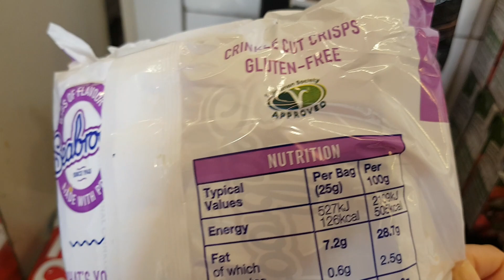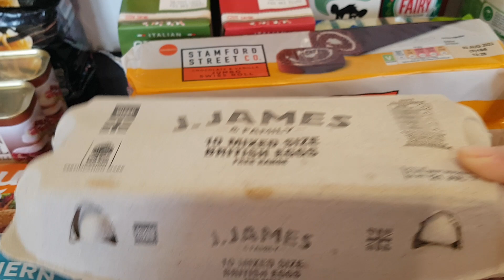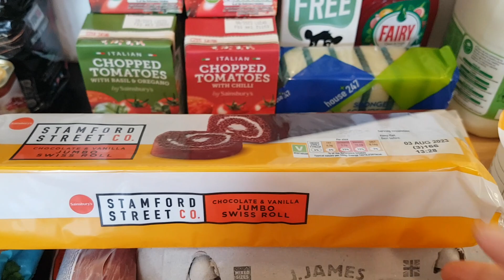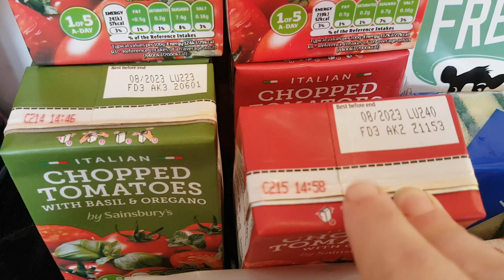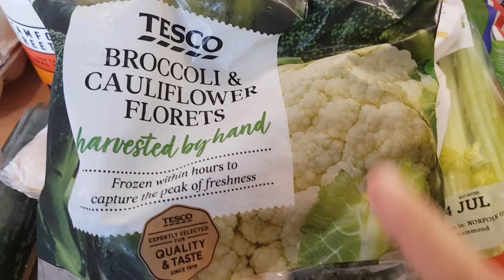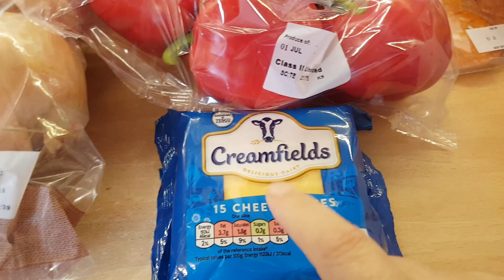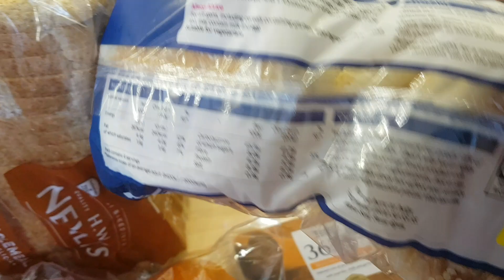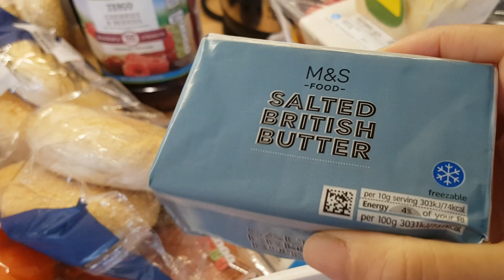Weekly Food Shopping Haul 29th June 2023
we went to four shops
b & m £11.01
Sainsbury £14.64
Tesco £26.47
m & s  £7.72
total spent £59.84